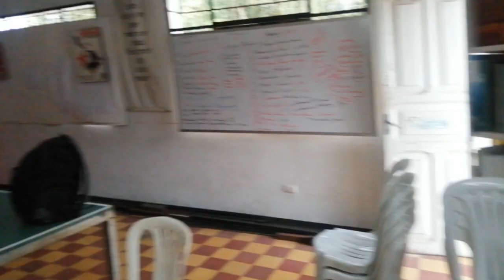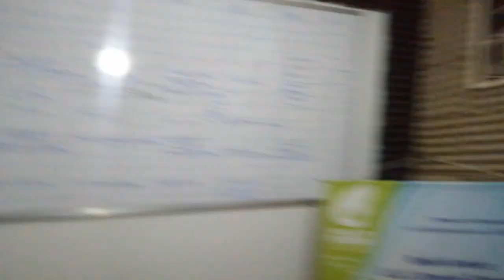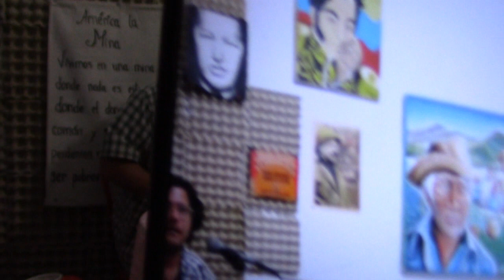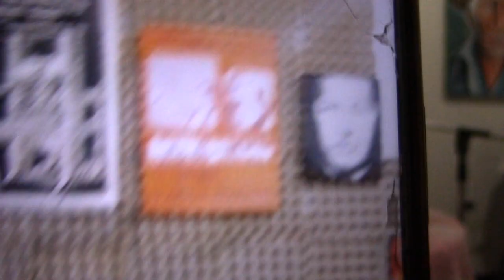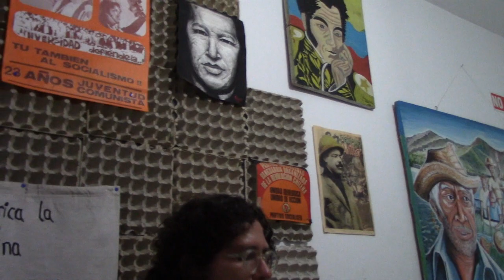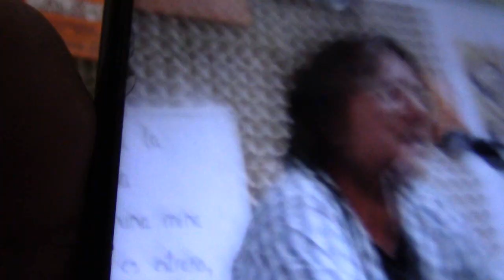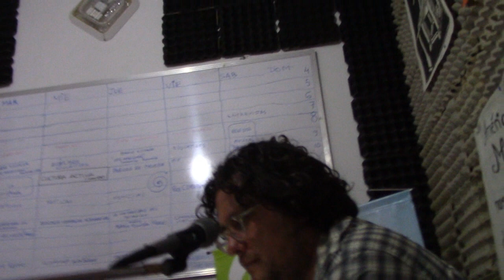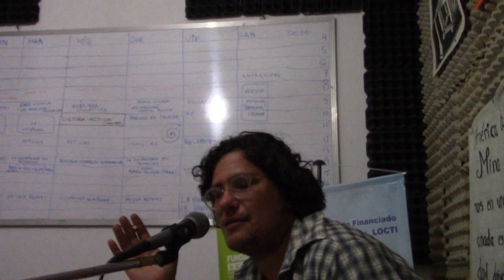Charla en la Casa del Costurero desde Mérida, Venezuela ¿Dónde comienza, y termina el "Sur Global"?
Los compañeros del Centro Cultural y Comunitario de la Casa de Costurero en Mérida (capital), Venezuela, me hicieron una amable invitación para charlar sobre el concepto de "Sur Global", por ende decidí sumergirme críticamente en las dicotomías sur / norte y occidente / oriente desde la óptica del colonialismo eurocéntrico, recorriendo una serie de categorías y conceptos orquestados dentro de maquinaria académica y mediática occidental que han utilizado desde hace dos siglos para intentar controlar, saquear y subordinar a múltiples pueblos y culturas considerados desde Europa o EEUU como inferiores: salvajes, incivilizados o atrasados. Agradezco la invitación y las atenciones de todo el equipo, en especial del camarada Franco Vielma.